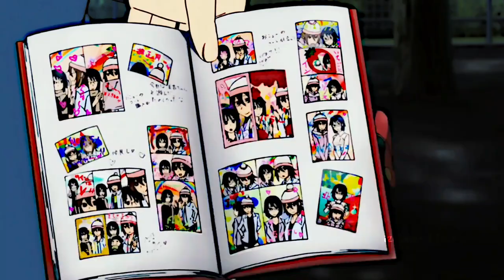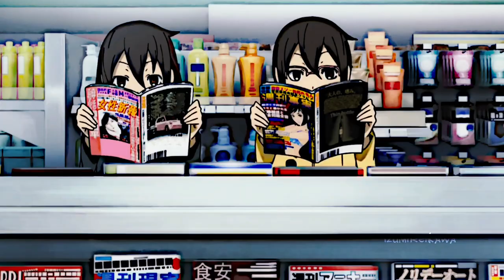Stalker's Tango - Mika Harima x Seiji Yagiri x Namie Yagiri [AMV] [DURARARA!!×2]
Anime: Durarara!! (x2 - Shou/Ten/Ketsu)
Song: Stalkers Tango by Autoheart

Thumbnail (Picture):
Artist: まほしま